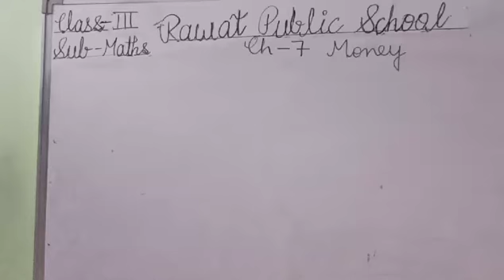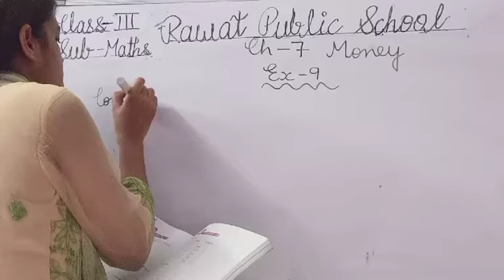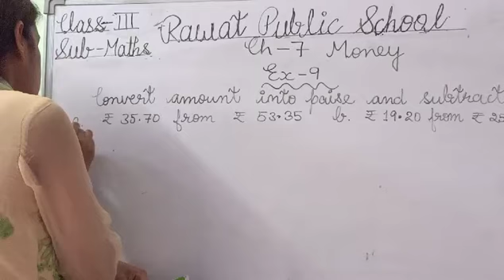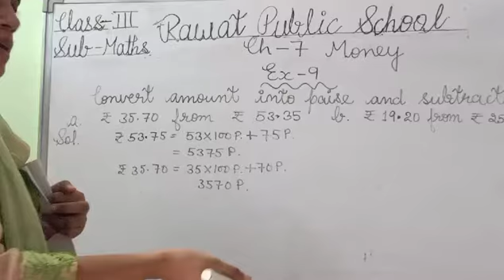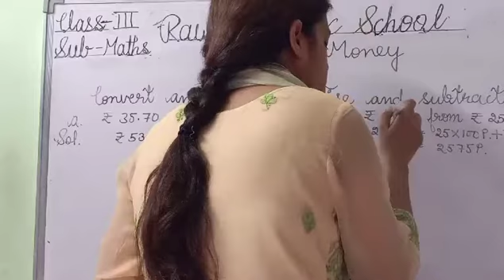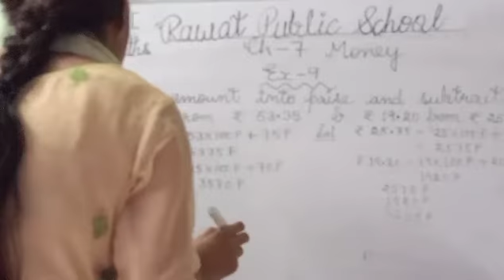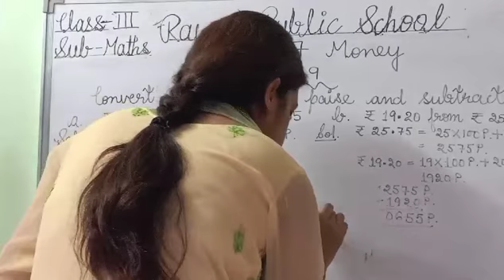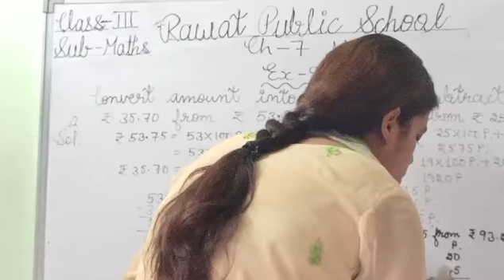E.M, Class - 3rd, Sub - Maths